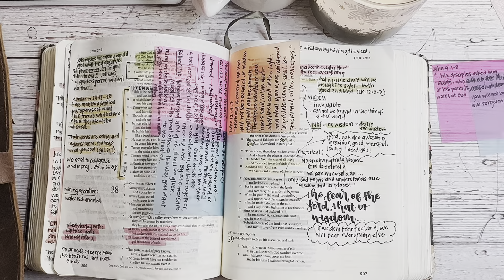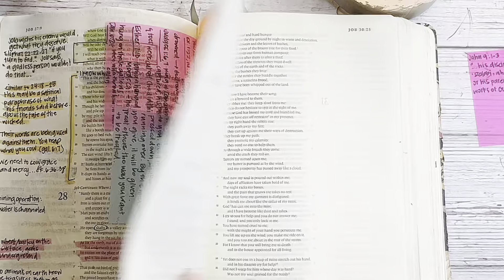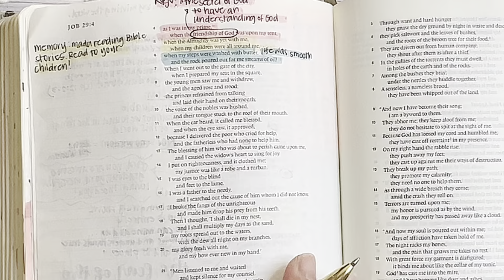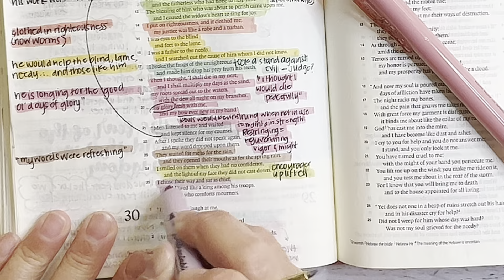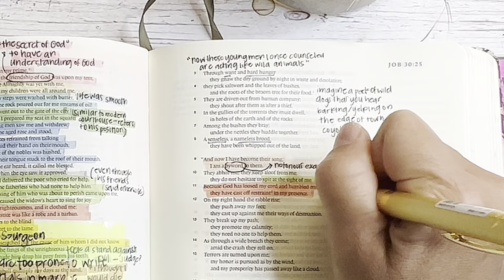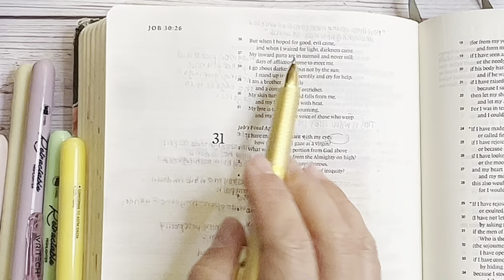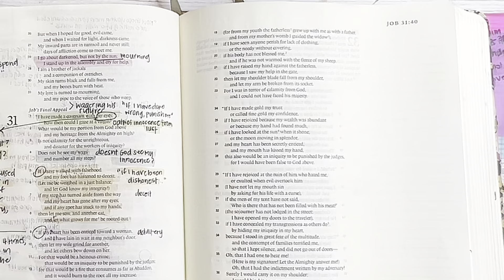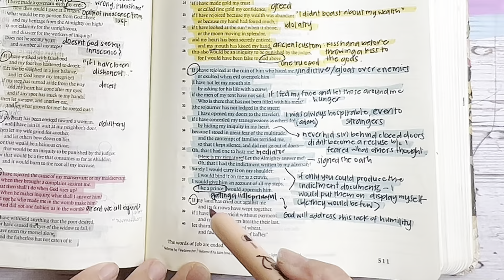Day 11 Job 29-11 | Bible study for beginners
Day 11 of our 2023 Bible Study following the Bible Recap reading plan. Today we are studying Job 29-31. Tomorrow we will read Job 32-34.

Today’s notes can be found here (you may need to download the Google Docs app or use a desktop browser— notes will appear blurry on phones/iPads)

Bible Study Supplies

Other study resources:
Biblerecap.com
Bible.faithlife.org
Hebrew Lexicon: Biblestudytools.com
BlueletterBible.org
Bibleproject.com
Gotquestions.org
Biblecharts.org
Desiringgod.org

Kanoe Gibson Nitta
11700 W. Charleston Blvd. #170-363